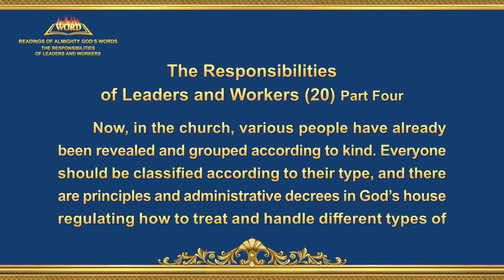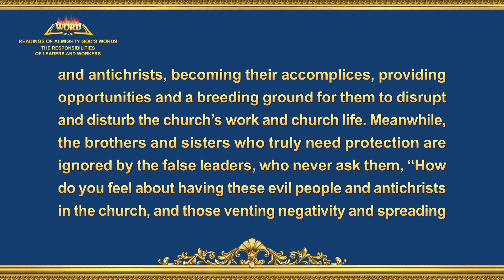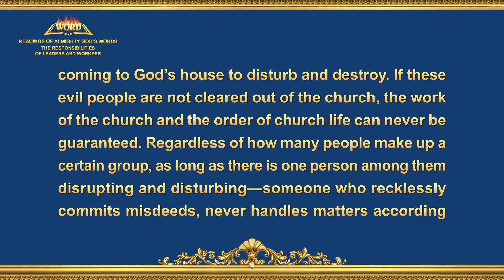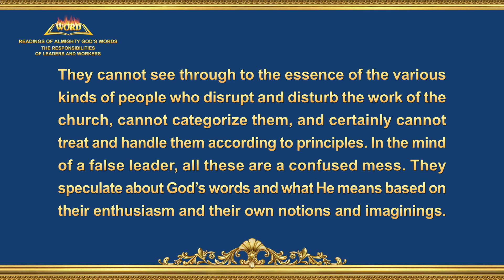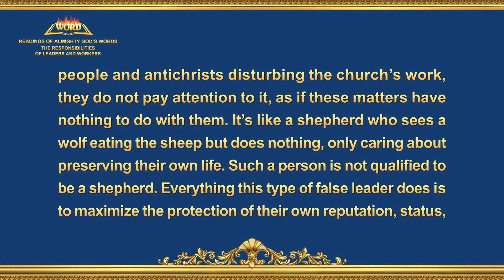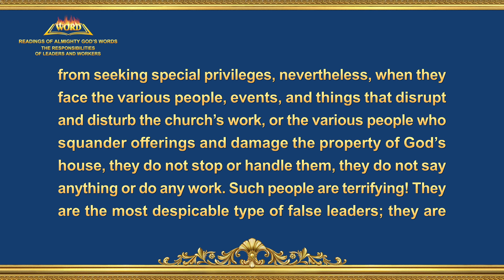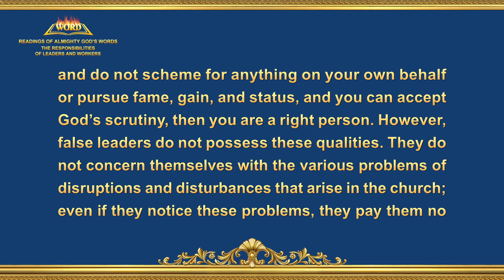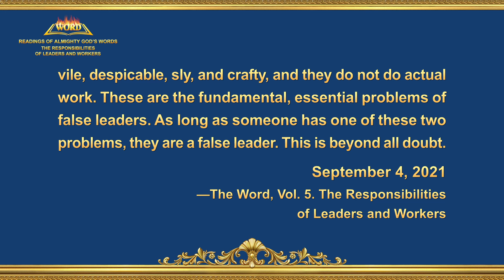The Word of God | "The Responsibilities of Leaders and Workers (20)" (Part Four)